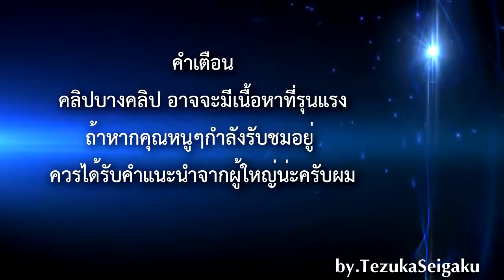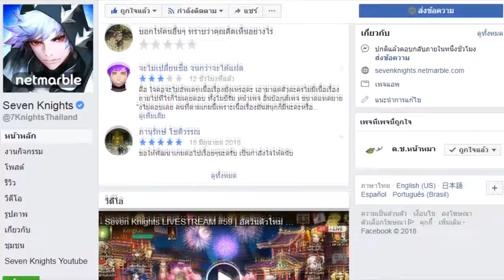Seven Knights - อัพเดทวันที่ 21 มิถุนายน 2561 + น้องคางุระมาแล้วจ้าาา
ติดตามความเคลื่อนไหวต่างๆได้ที่ Fanpage
##ขอบคุณที่ติดตามกันมาจนถึงตอนนี้น่ะครับ ขอบคุณมากๆเลยครับทุกกำลังใจ ขอบคุณจริงๆครับ###
### สามารถสนับสนุนการไลฟ์สตรีมผ่าน Paypal ได้แล้วนะครับ ตามลิงค์ที่อยู่ด้านล่างนี้เลยครับ ###
ขอบคุณสำหรับการสนับสนุนน่ะครับ ขอบคุณมากๆครับ